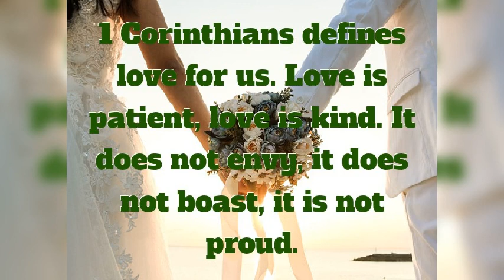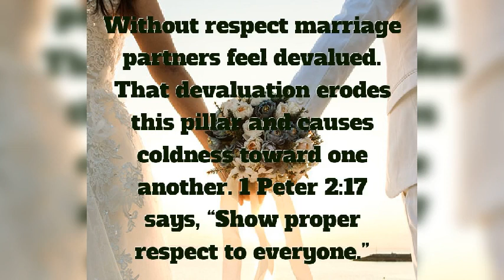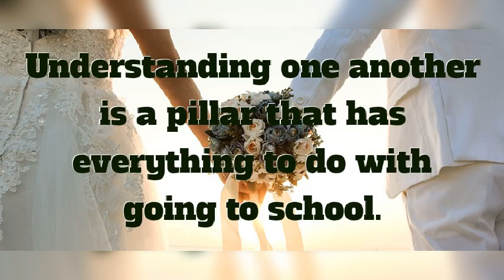Five foundations of a successful Relationship and marriage according to the Bible (motivation)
a Christian marriage can never be successful without this foundations